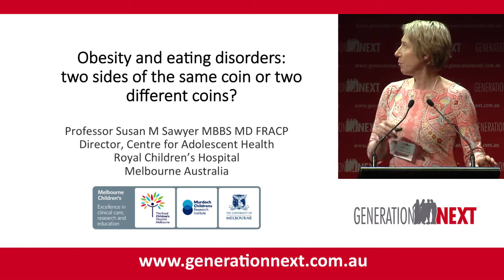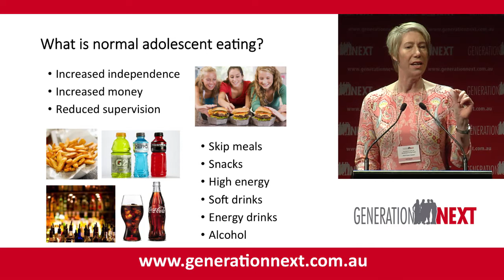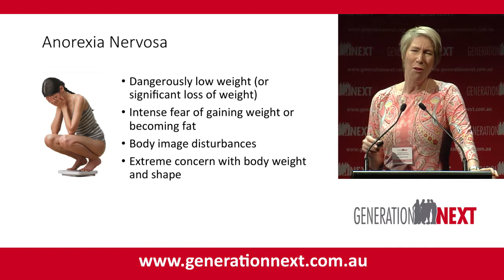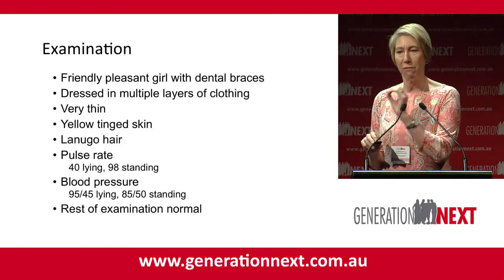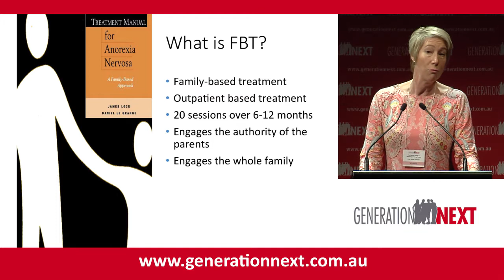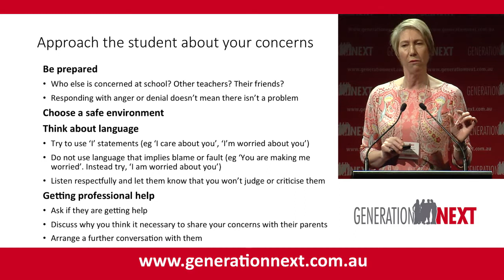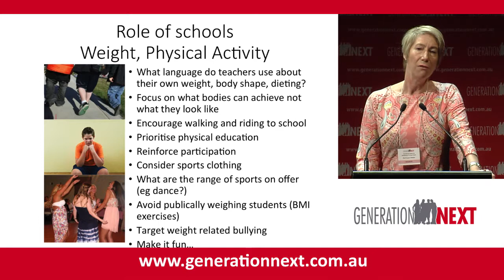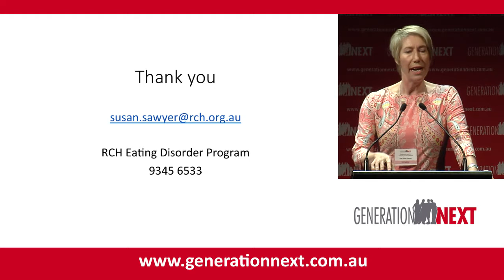Obesity and Eating Disorders: Two Sides of the Same Coin?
Over 80% of young people know another young person who has an eating disorder. 25% of our youth is obese. Could these two seemingly different issues be, in effect, two sides of the same coin? Professor Susan Sawyer addresses the challenges around eating rooted in body dissatisfaction, how to promote a healthier approach to food and how these questions form part of wider, damaging social trends.

Generation Next provides education and information about the prevention and management of mental illness in youth to professionals, young people and the wider community. Our objective is to raise community awareness of mental illness through increasing mental health literacy, reducing associated sigma and positively influencing individual and community behaviour to improve the mental health of young people.

GET OUR POPULAR WEEKLY E-NEWSLETTER: to stay up to date with the latest in youth mental health and practical strategies to promote wellbeing

GET THE BOOKS: “Growing Happy, Healthy Young Minds” and “Nurturing Young Minds”. Each self-contained chapter can be read in separate bites with additional resources available at the end of each chapter for more in-depth information.

ATTEND our face-to-face seminars for professionals in the education, community and health sectors